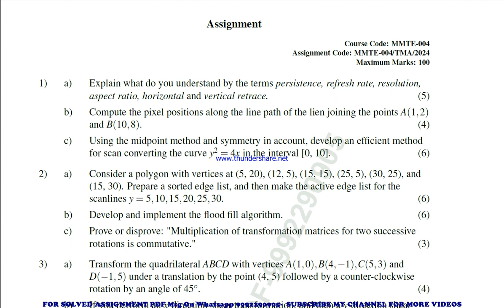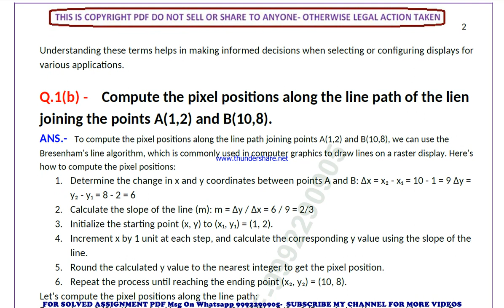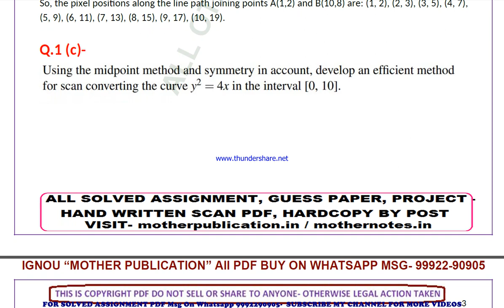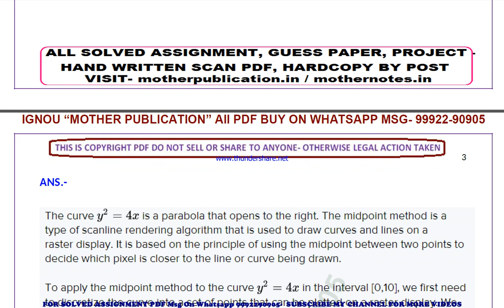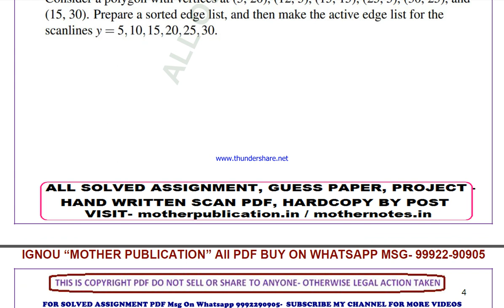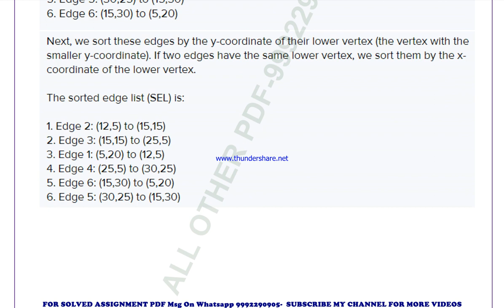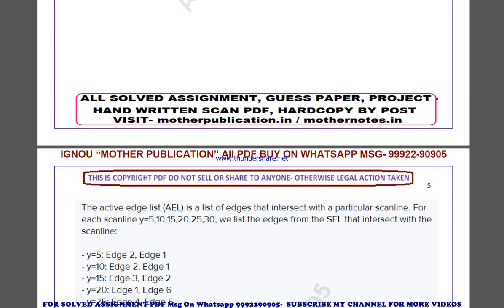mmte 004 solved assignment 2024 | mmte 4 solved assignment in english 2023-24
price-
bag-30rs

 ignou solved assignment mmte 4,
mmte 4 solved assignment in english,
 mmte 4 ignou assignment 2023-24,
  mmte 4 solved assignment 2023-24,
 ignou mmte 4 solved assignment free,
  solved assignment ignou 2023-24 mmte 4,
 solved assignment of mmte 4,
 mmte 4 ignou solved assignment kaise download kare,
 ignou solved assignment 2023-24 mmte 4,
mmte 004 solved assignment,
mmte 004 solved assignment 2023-24 in english,
mmte 004 solved assignment in english,
mmte 004 ignou assignment 2023-24 solved,
mmte 004 solved assignment 2023-24,
ignou mmte 004 solved assignment free,
mmte 004 solved assignment ignou 2023-24,
solved assignment ignou 2023-24 mmte 004,
mmte 4 solved assignment ignou exam preparation ignou exam
mmte 4 exam how to study for ignou,
exam mmte 4 exam preparation preparation for,
gnou exams mmte 4,
 ignou mmte 4 exam preparation,